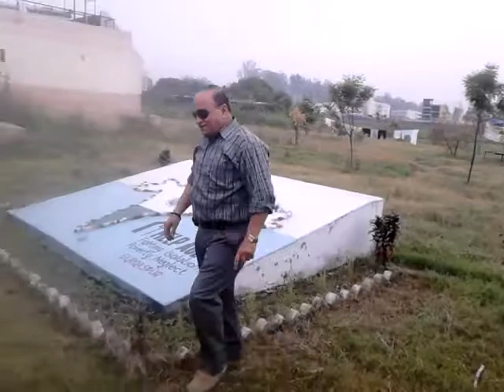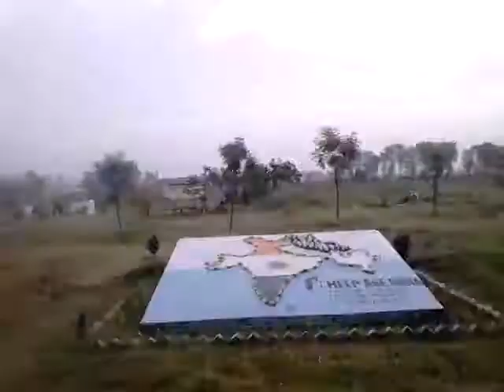SHYAD MERI SHADI KA KHYAL